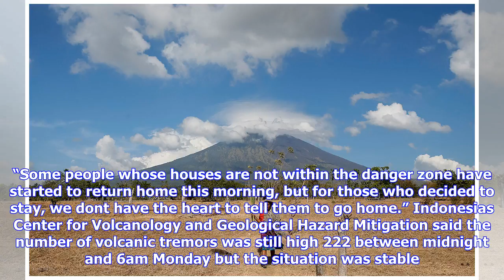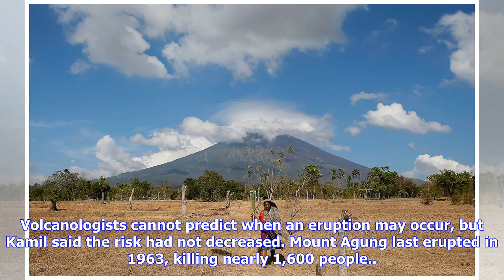Breaking News | Residents 'not in danger' given okay to go home as high alert over bali volcano con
Residents 'not in danger' given okay to go home as high alert over bali volcano continues

Source 15 HOURS AGO  UPDATED 14 HOURS AGO Officials announced the highest possible alert level for M...